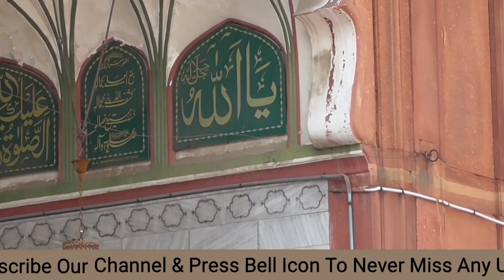Rajab Me Ibaadat Ka Sawab || Khutba Ka Mafhoom || Hazrat Mufti e Azam Dr.Mufti Mukarram Ahmed Sahab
रजब के महीने की फ़ज़ीलत || ख़ुत्बा का मफ़हूम || हज़रत मुफ़्ती ए आज़म अल्हाज डॉ.मुफ़्ती मुहम्मद मुकर्रम अहमद साहब ख़तीब व शाही इमाम शाही मस्जिद फ़ातेहपुरी दिल्ल 6 || Rajab Me Ibaadat Ka Sawab || Khutba Ka Mafhoom || Hazrat Mufti e Azam Alhaj Dr.Mufti Mukarram Ahmed Sahab  Khateeb Shahi Imam Shahi Masjid Fatehpuri Delhi 6